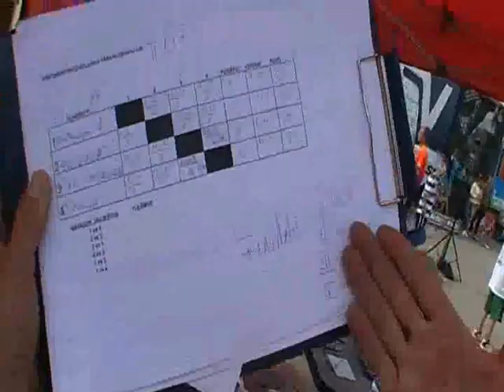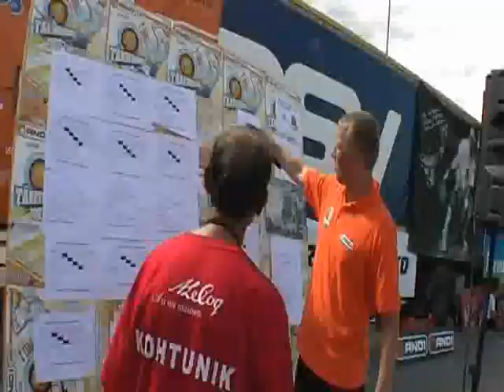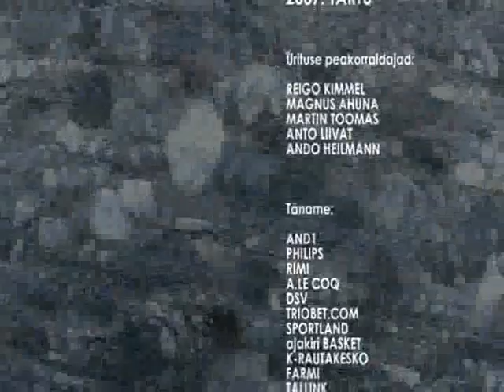AND1 3x3 Streetball 2007 / Tartu, osa II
AND1 3x3 tänavakorvpalli Eesti meistrivõistluste etapp Tartus 2007, osa II. Telli tänavakorvpalli YouTube kanal